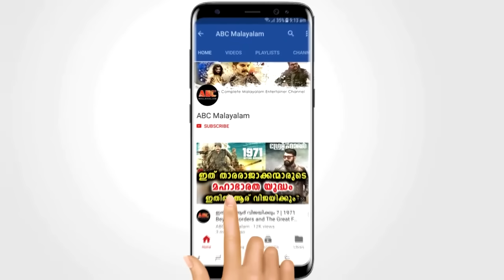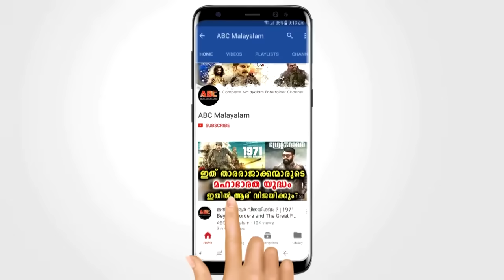പേർളി ശ്രീനി വിവാഹിതരായി എക്സ്ക്ലൂസീവ് വീഡിയോസ്